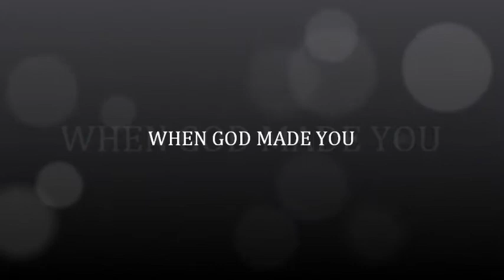When God Made You 2011